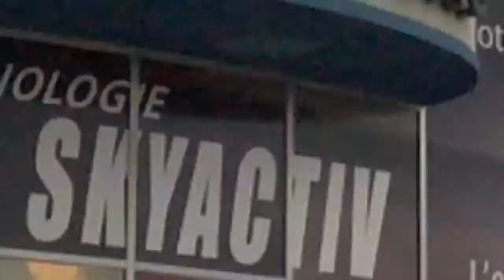La Mazda 6 - EstriePlus.com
Mazda nous propose années après années des changements mineurs sur la plupart de ses modèles.